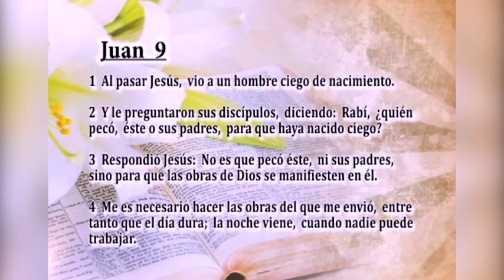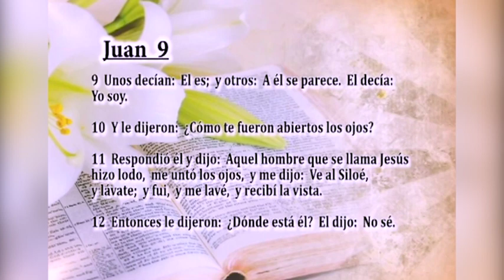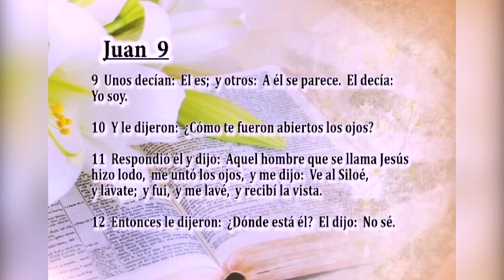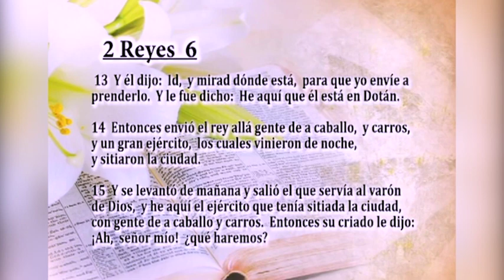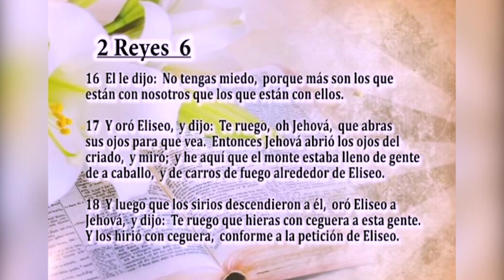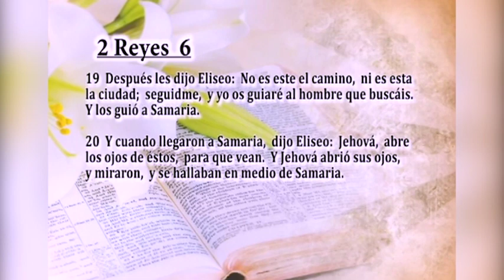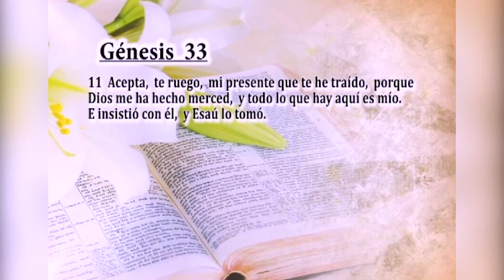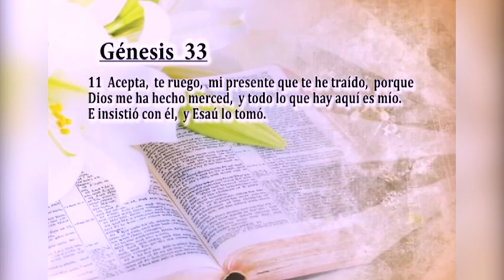VISION DISTORSIONADA Pastor Jorge Garcia